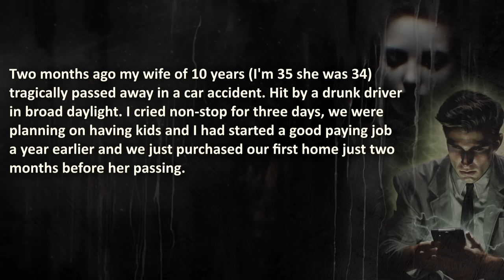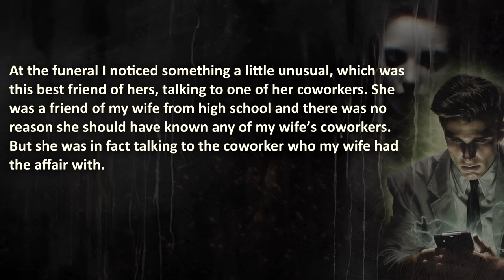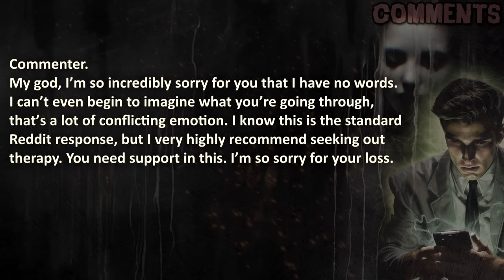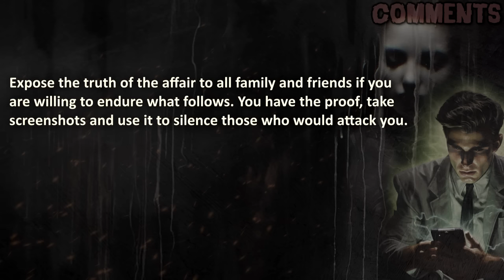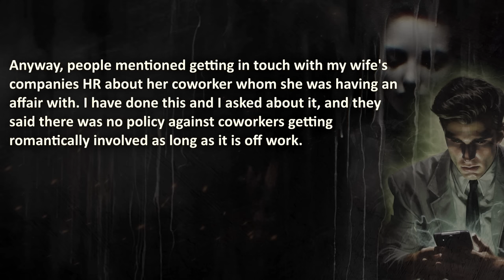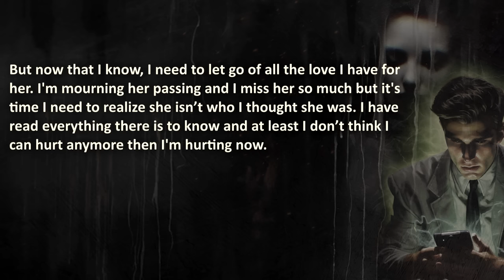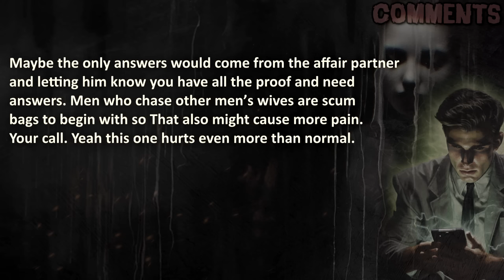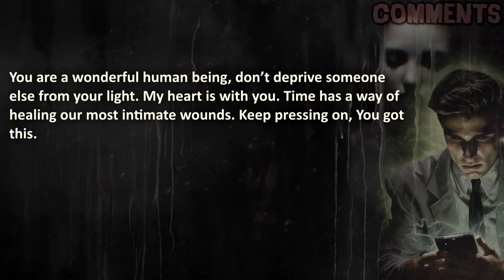After LOSING My Wife Tragically, I Discovered Her CHEATING… (Reddit Story)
After LOSING My Wife Tragically, I Discovered Her CHEATING…

"Can one's heart shatter twice, by the hands of tragic and betrayal?"

00:00 – "Introduction"
00:33 –  “Part 1”
06:19 –  “Part 2”
14:01 –  “Part 3”

🔥 WARNING: this scary cheating story is brutal and could be disturbing to some...

Royal AI is a Entertainment Youtube Channel prioritizing a High Quality Standard, by creating your experience with Artificial Love and Passion❤️. Before we reach the Singularity, we Guarantee to share the Best (scary) Stories about Cheating, Relationship and Sigma's all the way to Revenge and more!

💣💣 More Stories to tickle your funny bone?

The Royal A.I. community advocates maturity and level-headedness before doing anything for revenge or not legal. Royal A.I. does not condone of acts or opinions mentioned in this episode. This content is to be taken as entertainment and nothing else.

Credits;
❤️ Special gratitude to the anonymous OP for sharing his story.